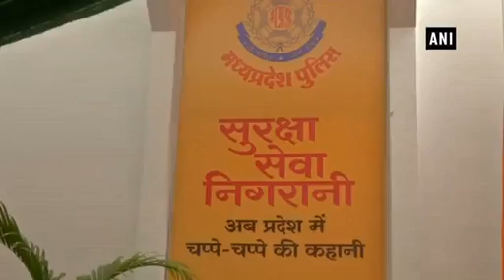MP CM launches Dial 100 Police Mobile App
Bhopal: Madhya Pradesh Chief Minister Shivraj Singh Chouhan has hailed the police for using modern technology to control crimes in the state.